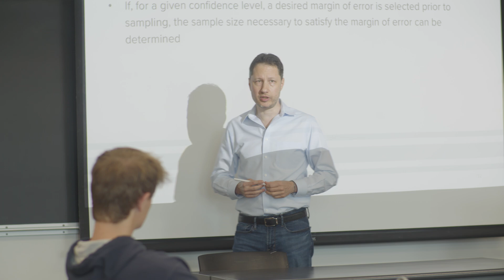Lehigh Master's in Financial Engineering / Quantitative Finance